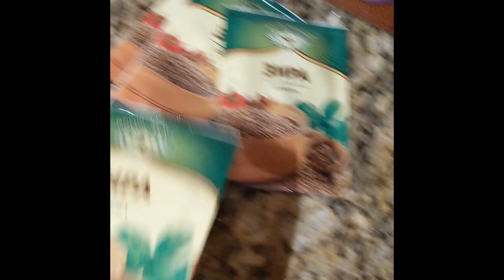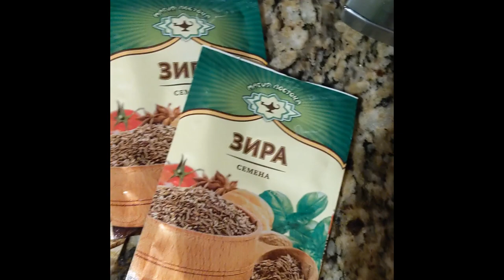Процесс приготовления Плова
EDIT: Соотношение риса с водой 1:1.25 - 1:1.5 - нужно пробовать в зависимости от риса.